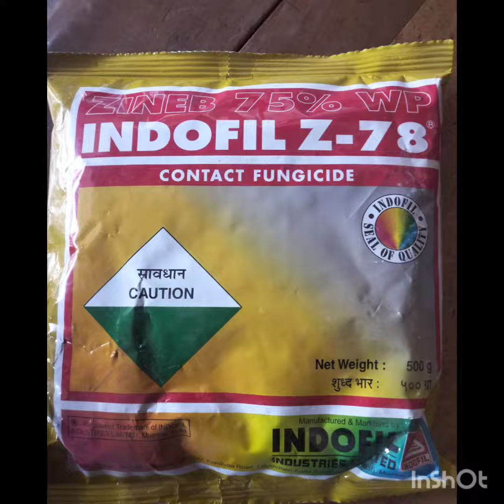indofil company vari Z-78 how can uses in the 🌽 maize crops and centams in full video explaining